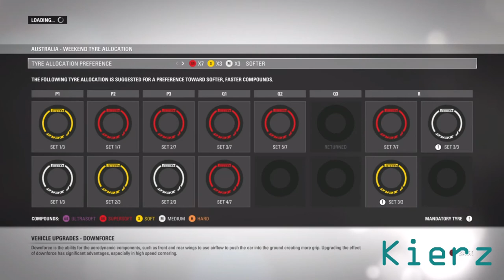DAY ONE F1 2016 GAMEPLAY! |CHAMPIONSHIP SEASON SETTINGS | PS4, Xbox One AND Steam/PC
BRAND NEW EXCLUSIVE F1 2016 DAY ONE GAMEPLAY for PS4, Xbox One and Steam! (The Brand New Codemasters video game)

- F1 2016 CAMERA ADJUSTER! MAKE A CUSTOM CAMERA

- F1 2016 TUTORIAL MODE! HIDDEN MODE IN TIME TRIAL!

- F1 2016 CAREER OPTIONS AND CUSTOMISATION! CUSTOM Helmets, Driver Numbers and Avatars!

- F1 2016 SINGAPORE IN DAY! Time Trial Lap!

- F1 2016 TIME TRIAL AND SETUP SETTINGS! Weather, time and custom setups!

- F1 2016 NEW 'SIMULATOR' DIFFICULTY OF DAMAGE! TESTING DAMAGE PHYSICS AT DIFFERENT SPEEDS!

- GAMEPLAY OF F1 2016 PIT BOARDS! CAN YOU HIT THEM? WHAT INFO IS ON THEM?

- DRIVING BACKWARDS IN F1 2016? Penalty System and Disqualification!

- ALL ASSISTS ON F1 2016! OSD, Breaking Assist, Traction Control and more!

- F1 2016 NEW 'ON SCREEN DISPLAY' (OSD)! Voice Commands! Adjust Setup WHILE Racing!

- F1 2016 Bahrain IN DAYTIME! F1 2016 Time Trial Lap!

- F1 2016 UAE IN NIGHTTIME! F1 2016 Time Trial Lap!

- F1 2016 MENU! ALL THE GAMEMODES!

-F1 2016 ALL CAREER SETTINGS! FIVE LAP career? Customised Settings!

- F1 2016 QUICK RACE SETTINGS! CUSTOMISE WEATHER! TIME OF DAY CUSTOMISER!

- F1 2016 CHAMPIONSHIP SEASON SETTINGS! CUSTOM weekends for a WHOLE SEASON! TYRE CHOICES!

- F1 2016 DRIVE TO THE TYRES EXPLODE!

- F1 2016 ALL SETTINGS!

Coming Soon:
- F1 2016 podiums

- All tracks (Australia, Malaysia, China, Bahrain, Spain, Monaco, Canada, Britain, Azerbaijan (Europe), Germany, Hungary, Belgium, Italy, Singapore, Japan, Brazil, Mexico and United Arab Emirates (Abu Dhabi))

- F1 2016 finished career mode season 1

- F1 2016 upgrades

- F1 2016 onboards (Mercedes, Ferrari, Williams, Red Bull, Renault, Force India, McLaren Honda, Haas, Manor, Toro Rosso)

- F1 2016 time of day editor

Anything you want to see? Comment it!